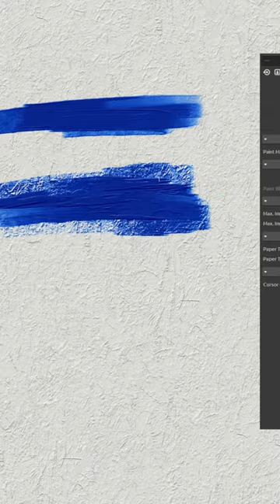Paper Texture in Rebelle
Explore the beauty of digital painting with Rebelle. Paint with award-winning oils and watercolors with traditional pigment mixing.